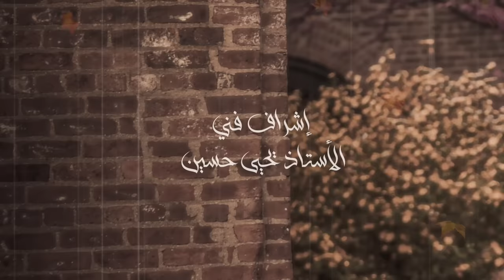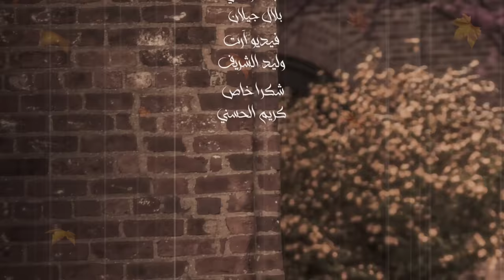مجد الوصابي أنت الذي تمنيت 2023 new release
أنت الذي تمنيت
غناء الفنان/ مجد الوصابي

كلمات الشاعر/أسامه العمري
ألحان الفنان/ حسين العودي

توزيع العالمي/ أيمن يحيى
عود الفنان/ أمجد يحيى
ايقاعات الفنان/ نسيم عنبه
mix and mastering
أيمن يحيى
كورال /مجد الوصابي
          أيمن يحيى
          بلال جيلان
اشراف فني / الاستاذ القدير يحيى حسين
 photos by
فضل محسن
video editing
وليد الشريف
شكر خاص /
الفنان ضياء الوصابي
كريم الحسني